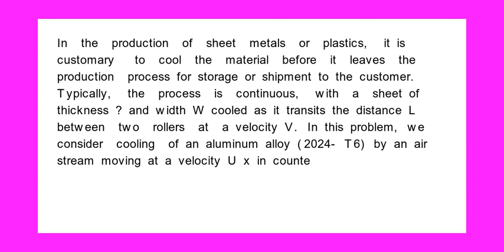In the production of sheet metals or plastics, it is customary to cool the material before it leaves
In the production of sheet metals or plastics, it is customary to cool the material before it leaves the production process for storage or shipment to the customer. Typically, the process is continuous, with a sheet of thickness 8 and width W cooled as it transits the distance L between two rollers at a velocity V. In this problem, we consider cooling of plain carbon steel by an air stream moving at a velocity u∞ in cross flow over the top and bottom surfaces of the sheet. A turbulence promoter is used to provide turbulent boundary layer development over the entire surface.

(a) By applying conservation of energy to a differential control surface of length dx. which either moves with the sheet or is stationary and through which the sheet passes, and assuming a uniform sheet temperature in the direction of air flow, derive a differential equation that governs the temperature distribution, T(x), along the sheet.